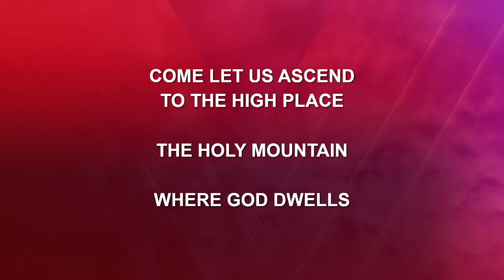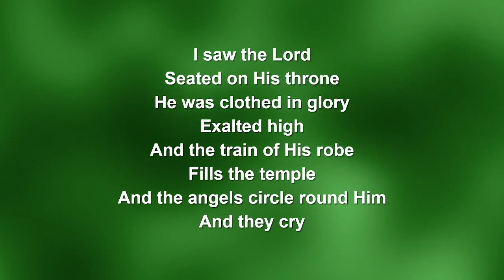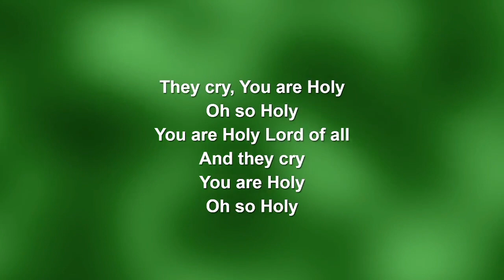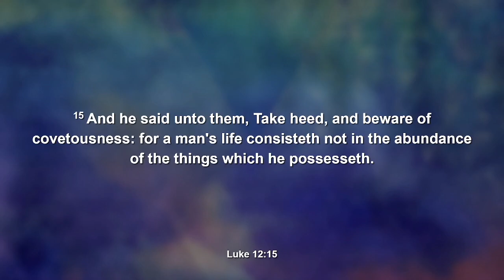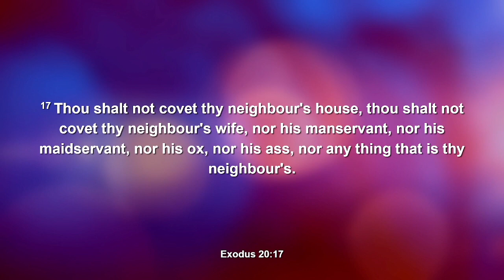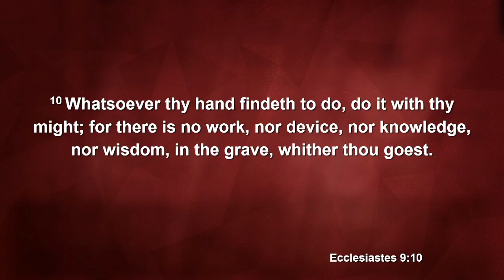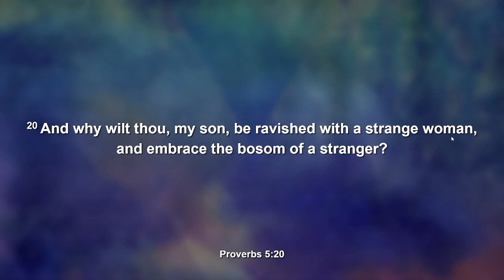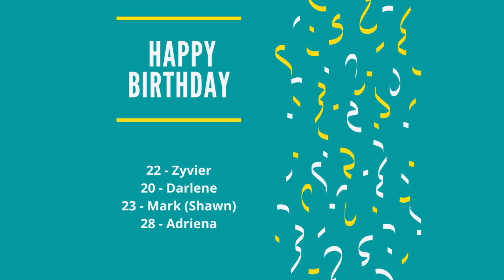Put away your idols! Part 2